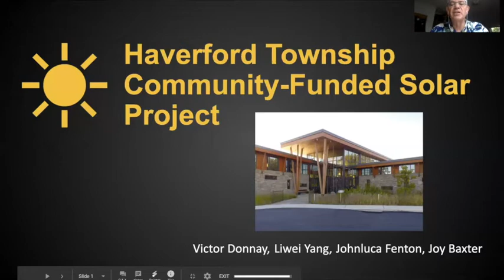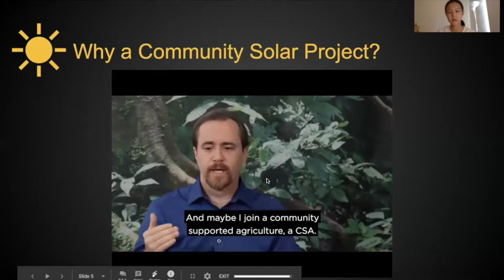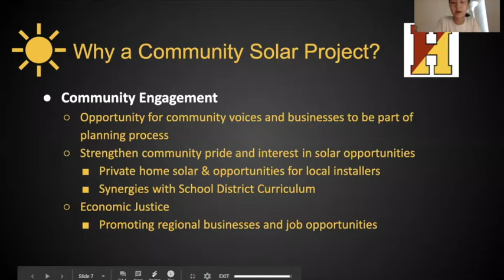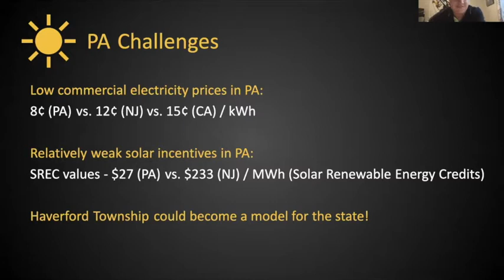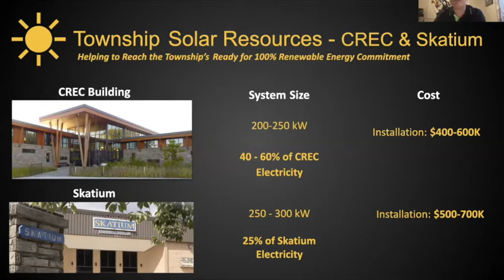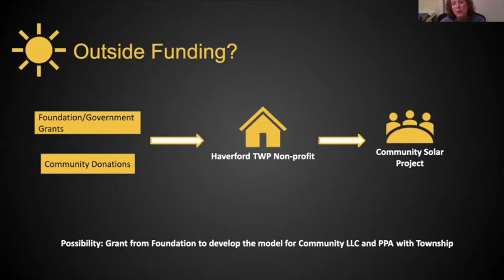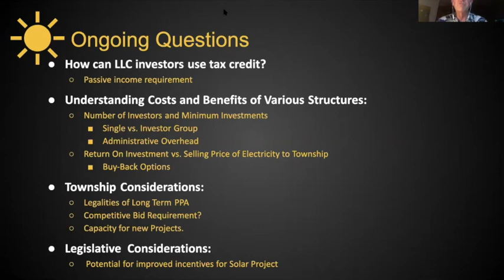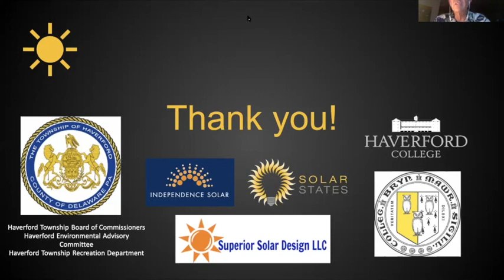Hav Solar Public Meeting 7 20 20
A presentation about using community funding to help Haverford Township purchase solar panels for several of its buildings.